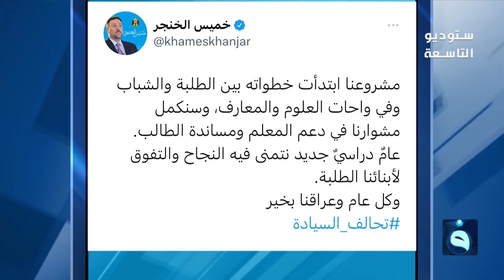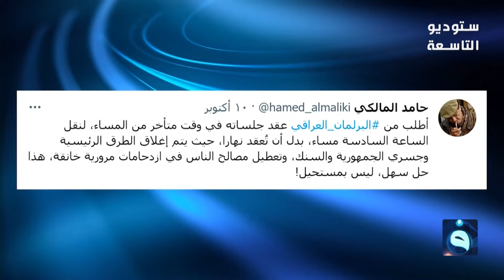ستوديو التاسعة || ســـاعة الشــعب العــراقي .. بــتاريخ : 12-10-2022